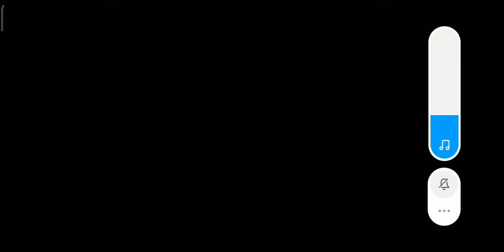Feels like hacker part10